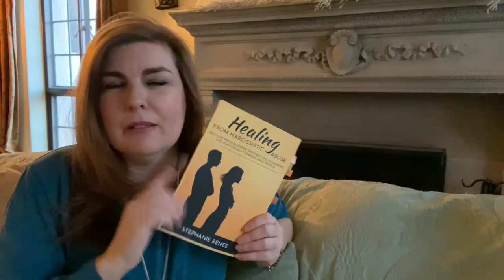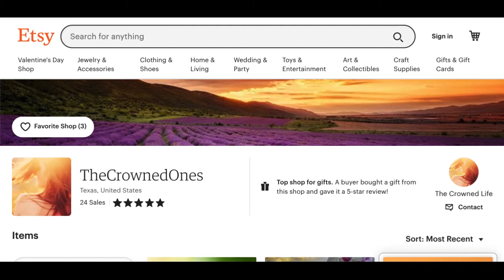27) The Truth About Your Amazing Connection With The Narc